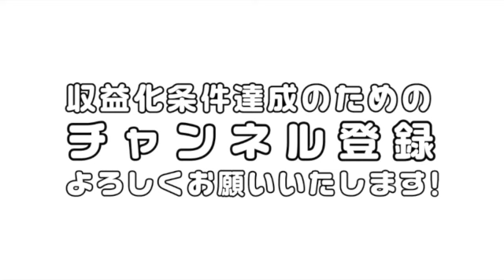頂き女子りりちゃんは本当に悪いのか？！